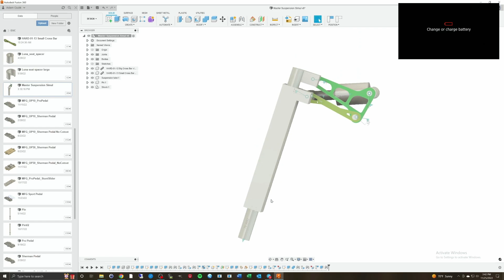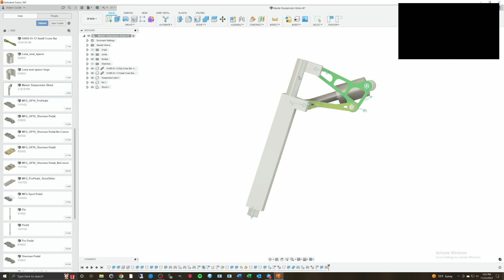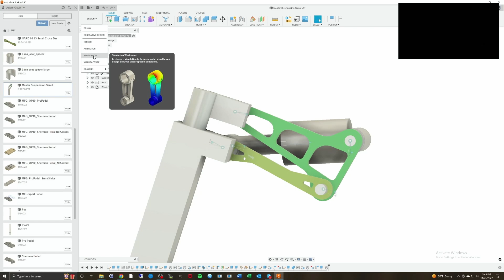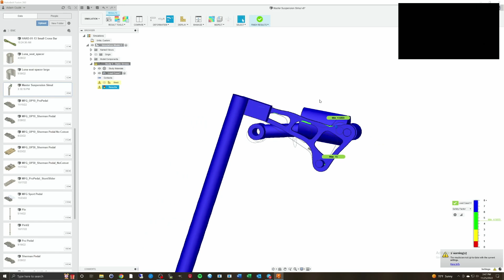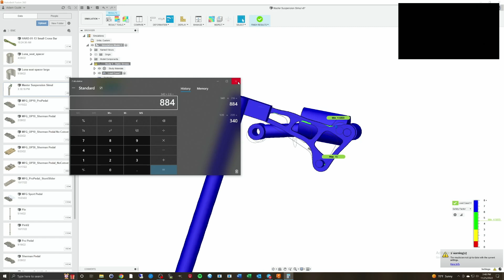Euc Master Shock Linkage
Gotway begode this morning released EUC Master / Master Pro shock linkage CAD files to fix a suspension problem. These files arrived with no explanation or any parameters. I modeled suspension geometry and got the needed data.